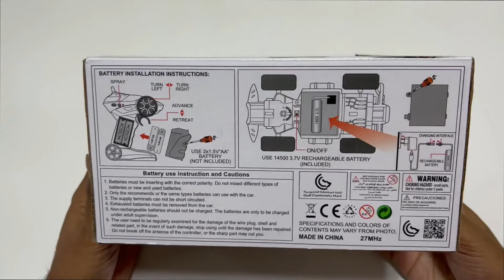Toys Show RC OFF-Road Bonzer Truck 1:20 Scale | Toy Uboxing | Playing | Stunts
In today's video we are unboxing RC Off Road Bonzer Truck and playing ,doing some stunts and drifts. Enjoy!